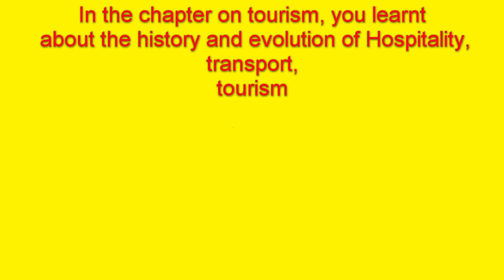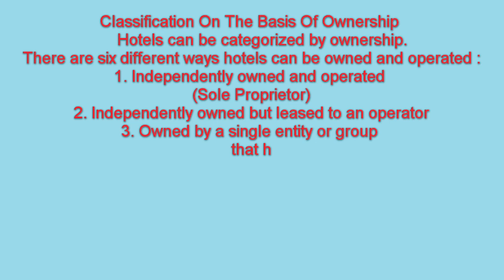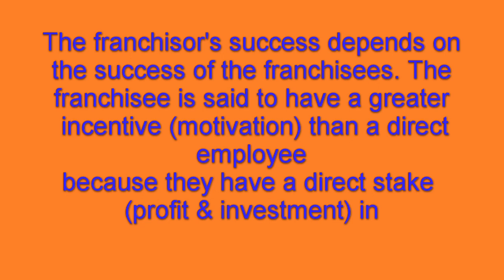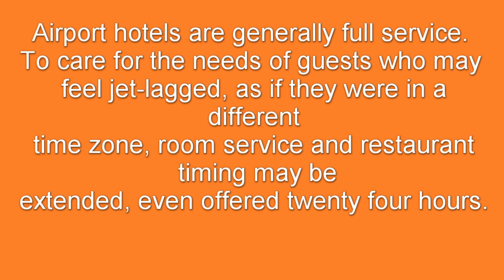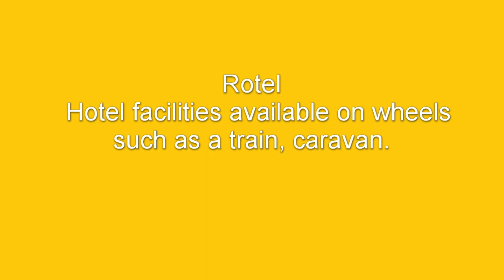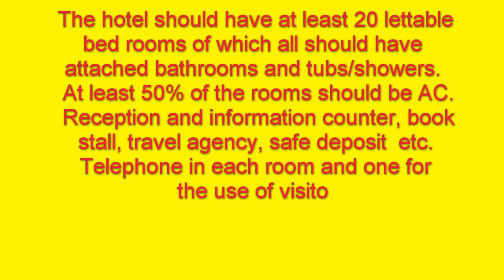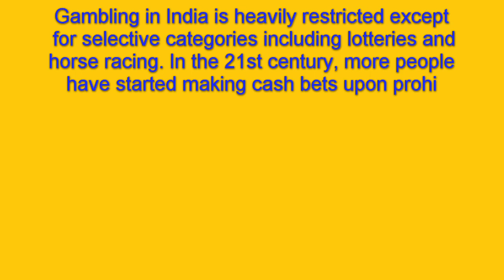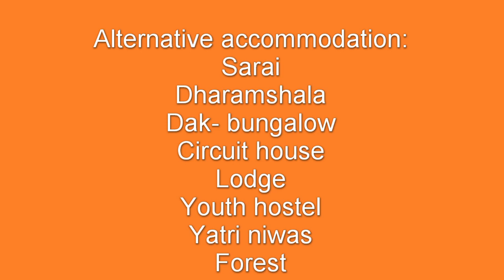Classification of Hotels? What is the criteria for hotel classification?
Click this link to take a simple quiz
A video for IHM students, on classification of hotels.